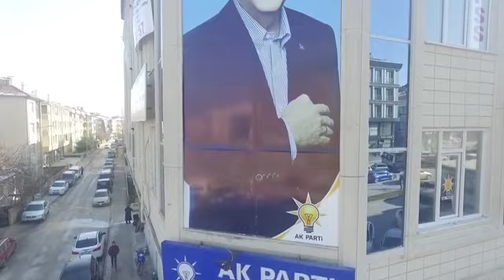Hüseyin Yıldırım Aday Tanıtım